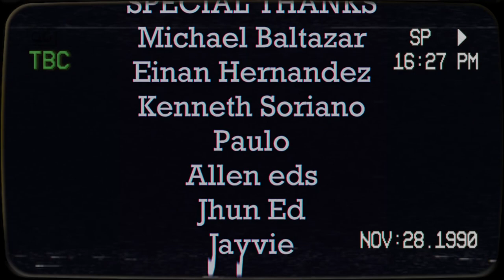KALMA By: Zefh G | Cover by : JAZ, JEREMIAH | Official Video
Allen Eds
Jhun Ed
Jayvie
Sthepen Beltran
DOME1
CHUPAPIMUNYANYO
CHIVASNATICS
Einan Hernandez
Michael Baltazar